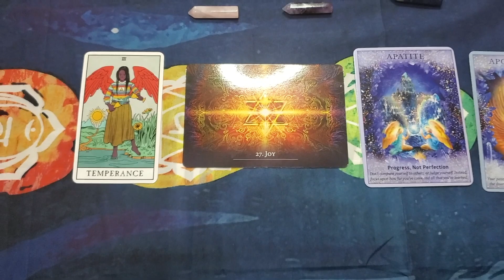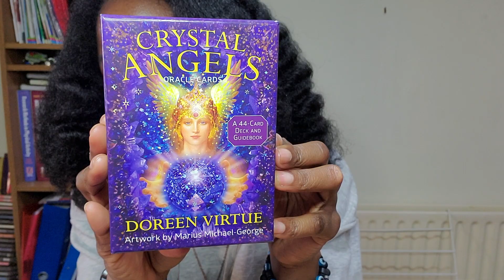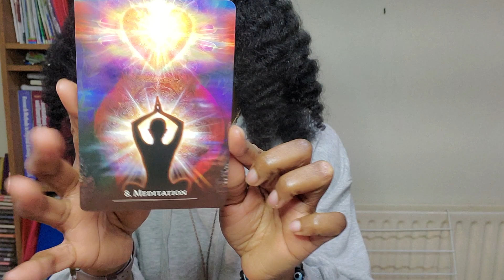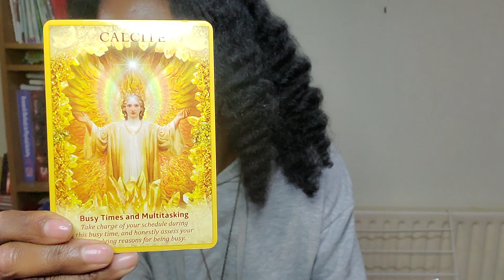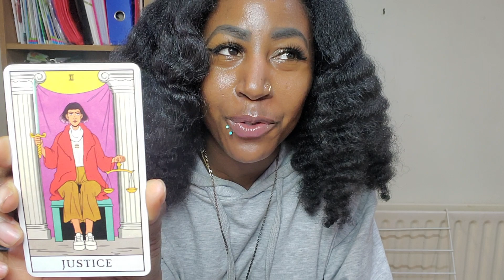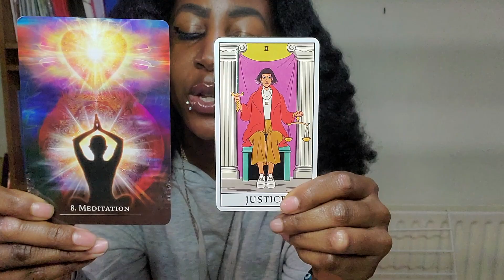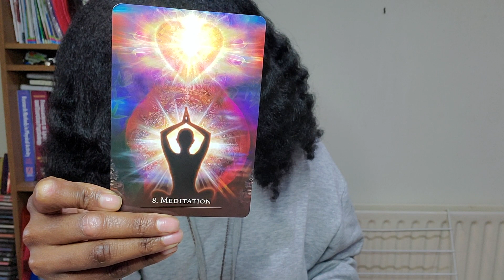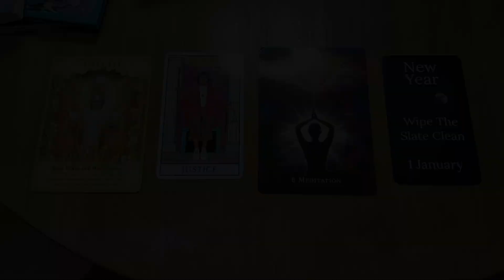May 2021 Energy Update | Someone is at a Life Changing Crossroad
HI TRIBE!!!

Thank you for taking the time out of your day to view this video.  I hope it resonates 🙏🏾.

As the title suggests, this video is a reading for the month of May 2021.  I felt really in tune with God before recording this as I had just spent some time grounding myself in nature while listening to worship music.  When I returned I was full of energy and excited about doing this reading.

There is a part of this reading that I feel is either for one individual, or a small number of people in our tribe.  I would love to know how it all manifests!

Whatever timeline you discover this video in, it will still be relevant as you have been lead here for a reason by the Most High.  There are no coincidences, just divine timing❤️💛💚.

I hope you fulljoy!!!

I was guided to tarot during 2020 when I made an active effort to strengthen my relationship with God and after praying on particular signs I was seeing constantly and unsure of the meaning I was lead to the cards I now have in my collection.

I have natural prophetic abilities, but what comes to me is never forced, it pretty much just comes when it comes at what may seem random times, but God's timing is always the right time!

The intention of this reading or any of my other readings is to provide guidance via the Most High to my tribe on this channel on what may be going on in your life in whatever time frame this video finds you.  Please use your due diligence and if required seek legal, medical or professional assistance or advice.  I ask that you use your own intuition, discernment and judgement at all times.

Check out the podcast I co-host with my brother: The 420 Chronicles Podcast

Love & Light ❤️💛💚